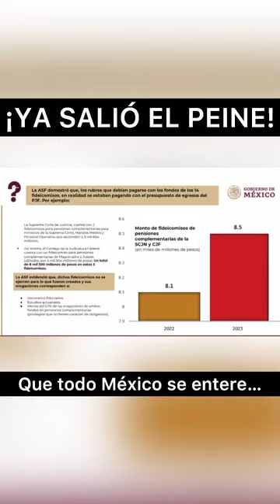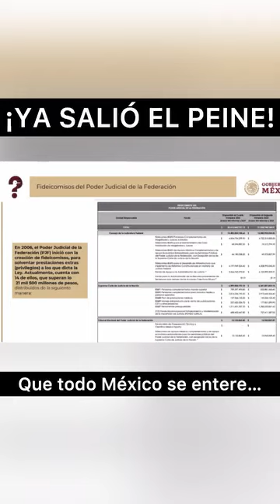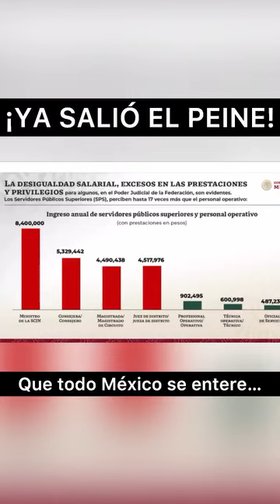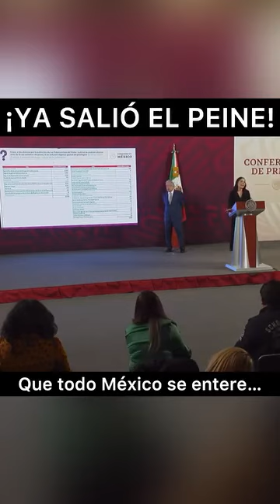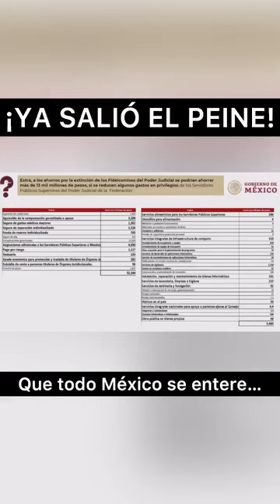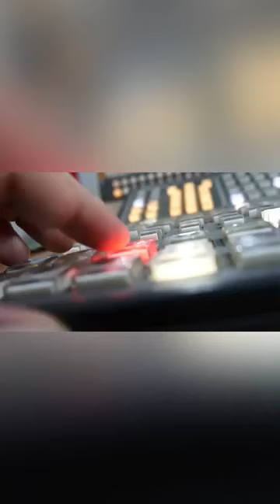ÚltimaHora Ya se supo...